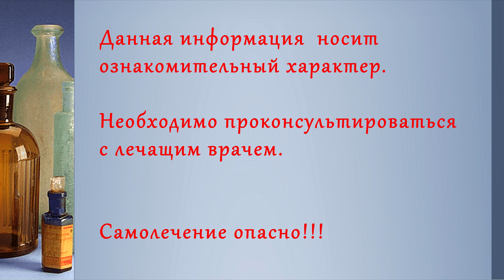Мефлохин отзывы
Отзывы о препарате Мефлохин, в комментариях, отзывы реальных людей не реклама, читайте комментарии, оставьте свой отзыв в комментариях.